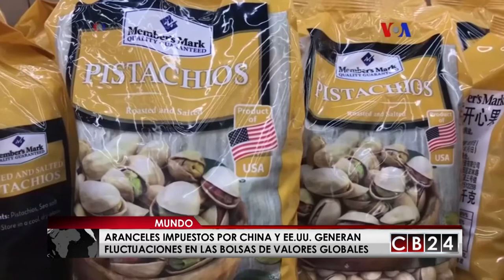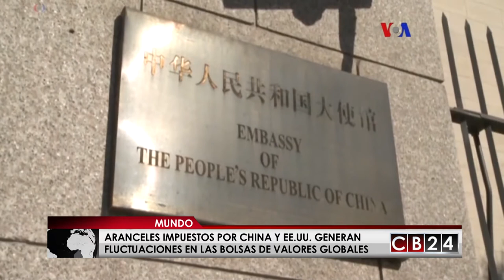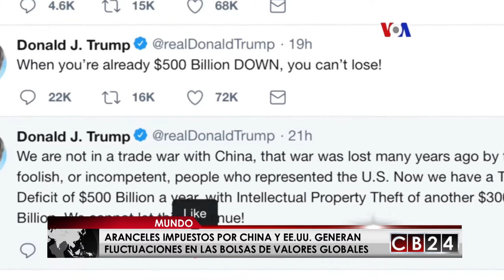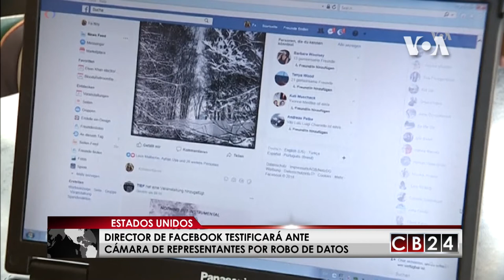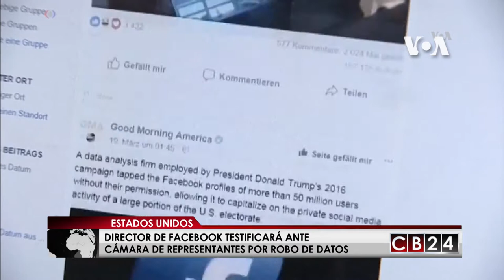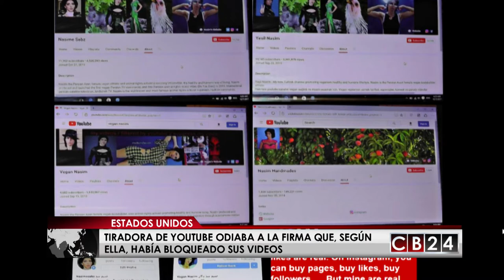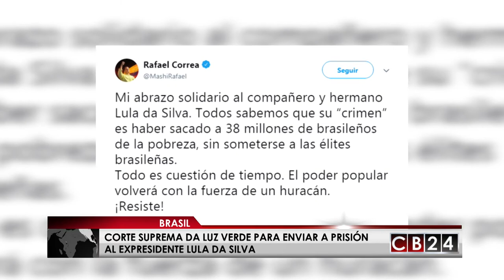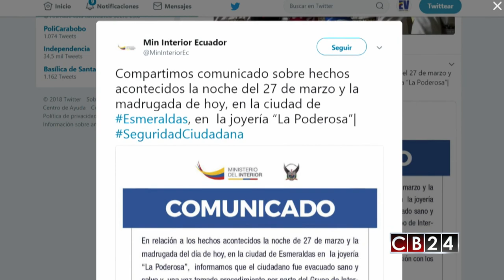Es Noticia Mundo: Resumen Informativo 07 de abril de 2018